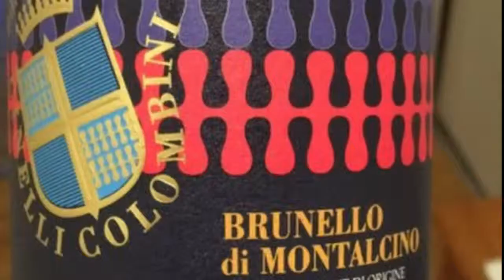Wine of the Day Sauvignon Blanc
Casillero del Diablo -  Sauvignon Blanc

The label looks familiar and you probably have even tasted the wine. While not a restaurant wine list staple, this wine producer and its entire family of grape varietals is a retail darling. It’s everywhere. This wine can't be that special.

But like that friend that is always there, always doing something good, this label and the Sauvignon Blanc in particular from Casillero del Diablo shows up like clockwork and does the job. Every single time it is opened.

This Chilean wine falls under the Concha y Toro corporate umbrella which now divvies the Casillero del Diablo wine family into three tiers. The affordable white (and this Sauvignon Blanc) and premium black label categories has just expanded the tree with a middle price point red label. I'm here to tell you the white label is solid.

You'll taste the dark rock from the Andes foothills and understand how this lemony crisp white wine is built to be paired with the fresh caught fish on the Chilean coast. This is where that whole sea bass thing started you know. Now, after being over-fished, you can't find it. When the fish does appear on a menu it is either not the real thing or has a similar price tag to Wagu or Abalone. That is not the case for this Sauvignon Blanc though. It is delicious, affordable and abundant.